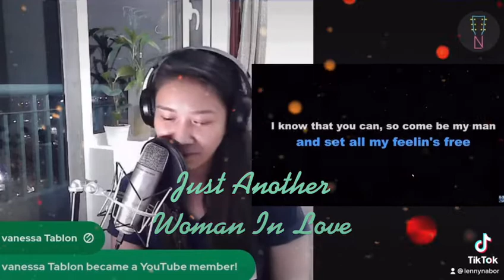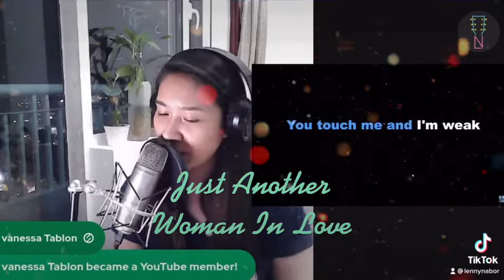Just Another Woman In Love by Anne Murray